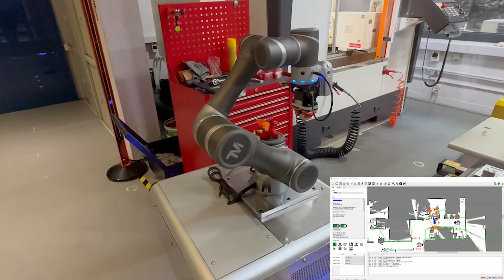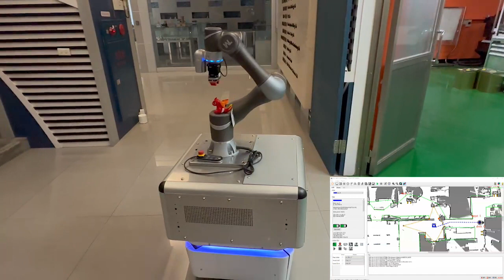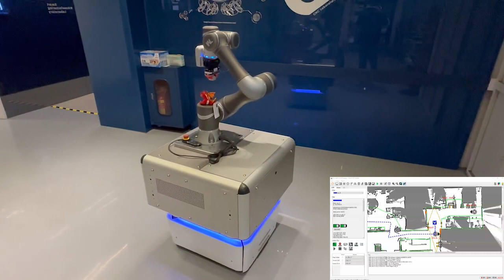LUNGHWA ROBOTICS - AMR in LHU factory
In the LHU smart factory, an offline programming software is used to design the path for FANUC robot to pick up an object. Using a communication protocol, the FANUC robot is connected to a CNC machine to interact with it. The FANUC robot then picks up the object, which is already clamped, and places it on a worktable.
A waiting Msi AMR uses the TM cobot's vision to pick up the processed object and transport it to the GF five-axis machining machine in another area for the second stage of machining. Although the two areas are separated by narrow passages and slopes, the Msi AMR can overcome them. The Msi AMR completes the transport path by using an AI software.
The first machining object in LHU smart factory then is sent the secondary processed object to the GF five-axis machining area and places it in the workpiece processing area. After machining is complete, the Msi AMR picks it up and sends it to a display table.
Finally, the AMR returns to the CNC machine in the LHU smart factory to continue transporting the waiting objects to the five-axis machining machine for the second stage of machining.

智慧工廠應用離線編程軟體設計機器手臂夾取物件的路徑，利用通訊協議來聯結機器手臂與CNC互動，將初步加工完成的物件連同虎鉗一起夾起，置放在工作桌上。早已等待的AMR利用協作機器人的視覺去撿取加工物件，送至另一場域的五軸加工機，進行第二段的加工。雖然兩場域間有狹小通道以及坡道，但AMR都可以克服，經AI軟體的設計，AMR完成運送的路徑，由智慧工廠將二次加工的物件送到五軸加工場域，放置到工件加工區，加工完畢後，再利用AMR夾取送至展示桌。最後，AMR再回到智慧工廠的CNC旁，繼續將待加工的物件送到五軸加工機進行第二階段的加工。